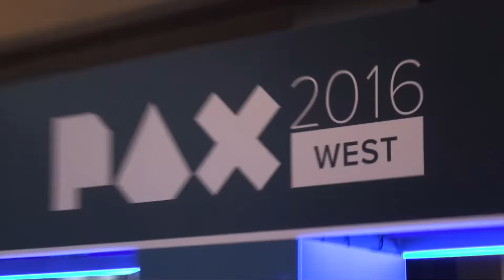Nosulus Rift PAX 2016 - Immersive Fart Reactions from South Park: The Fractured But Whole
Gamers at PAX 2016 tried Nosulus Rift, an immersive new gaming experience exclusive to South Park: The Fractured But Whole. Watch their reactions!